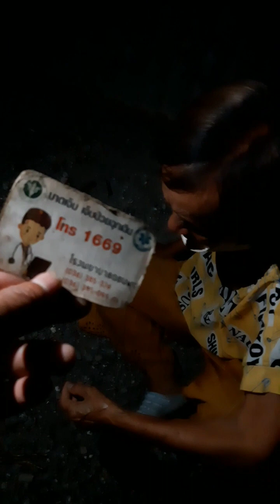สงกรานต์เจอเรื่องสุดรันทด